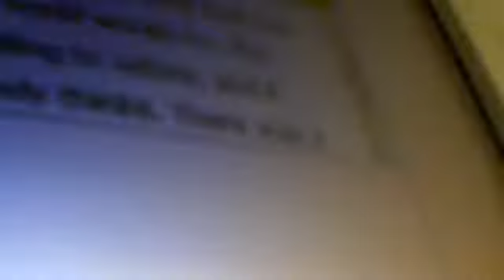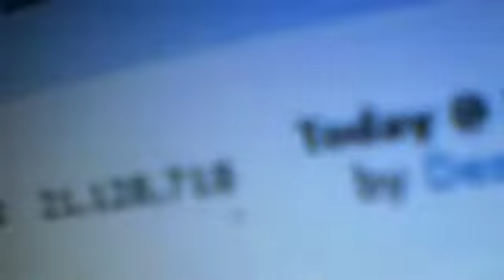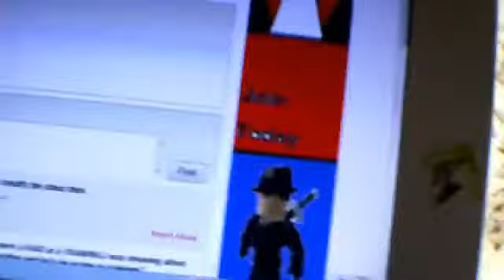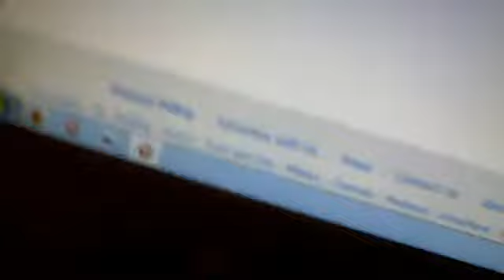Err... WUT?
Random vid.. xD